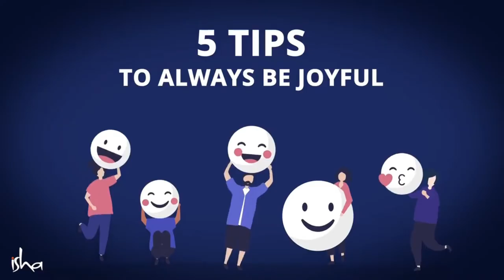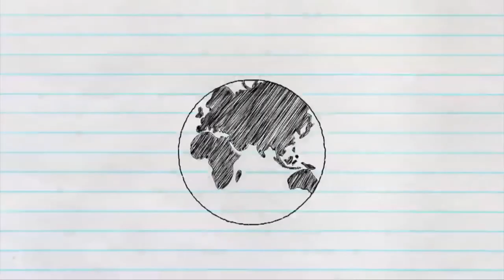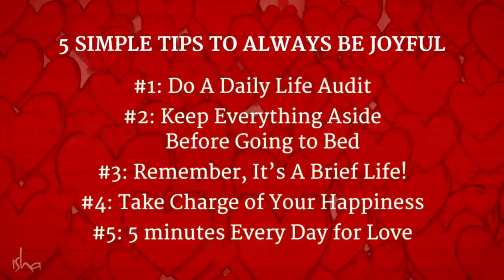Sadhguru on How to Stay Happy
Sadhguru gives us 5 simple tips to help us be joyful and stay happy!

Yogi, mystic and visionary, Sadhguru is a profound ace with a distinction. A capturing mix of significance and realism, his life and work fill in as an update that yoga is a contemporary science, fundamentally important to our circumstances.

Sadhguru Scope is an unofficial channel of Sadhguru.
This channel edits / reuploads Sadhguru's videos and podcasts.
It is strictly checked that Sadhguru's message is not distorted or misrepresented.

This channel does not dub over Sadhguru, in any language.
This channel does not use transcripts, Sadhguru’s blog posts or any other material.
This channel is authorized to monetize its content by the official channel.

Please read the full description in the about section of this channel.